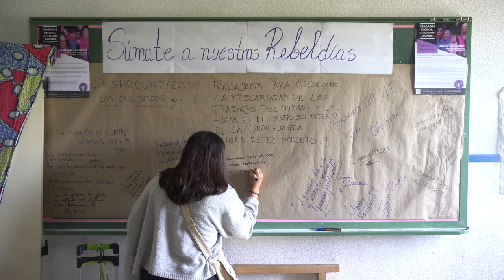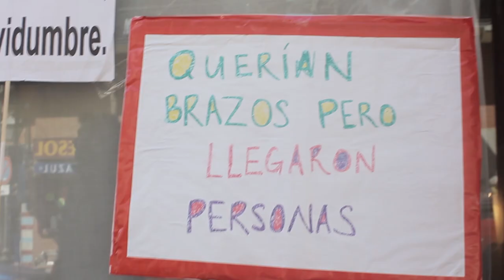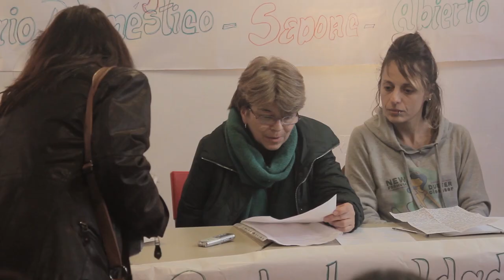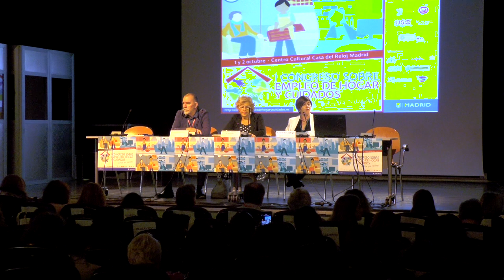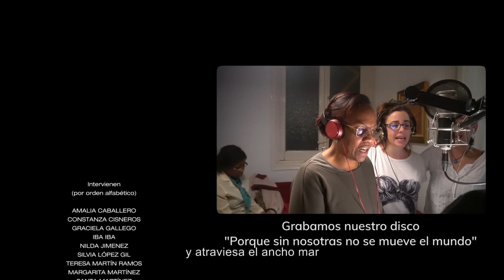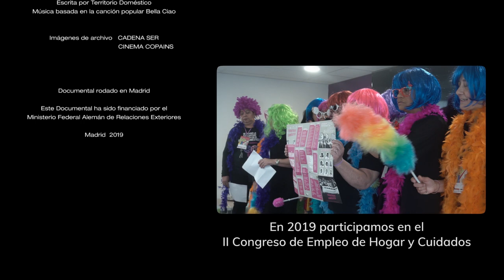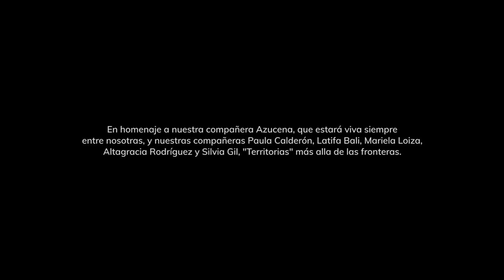Territorio doméstico: Politizando las ollas, las calles y los delantales.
"Territorio Doméstico: politizando las ollas, las calles y los delantales" es un documental que relata la historia de cómo un grupo de mujeres, empleadas del hogar, llegadas a Madrid desde diversos rincones del Sur del mundo, se unieron para formar el colectivo feminista Territorio Doméstico.

La cinta, que dirige Mayo Pimentel, describe el nacimiento del colectivo, su forma de organizarse, el aprendizaje y los distintos -y originales- métodos que han venido utilizando desde entonces para reivindicar sus derechos como trabajadoras: Han creado canciones, organizado desfiles, y empleado todo tipo de recursos creativos para contar que el sistema capitalista se sostiene sobre la explotación de su mano de obra. Su labor es imprescindible para el sostenimiento de un sistema económico, laboral y social que, sin embargo, las invisibiliza y precariza.